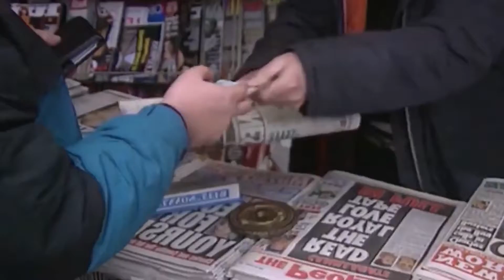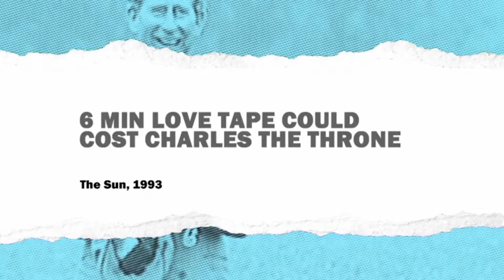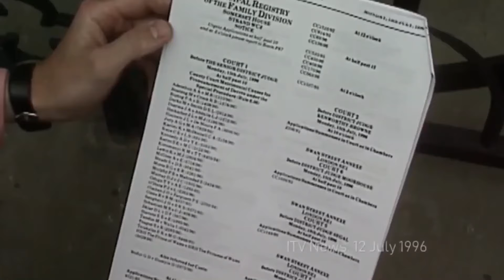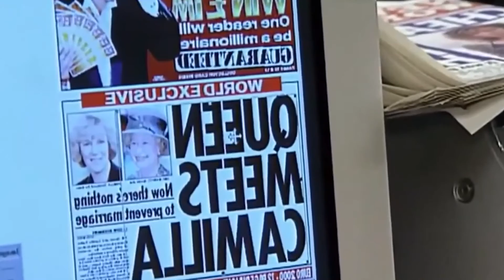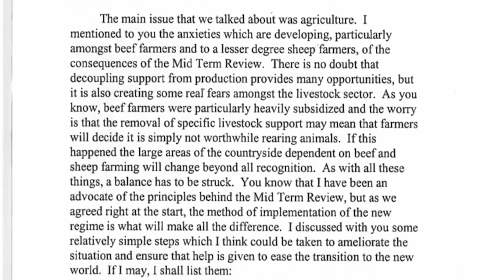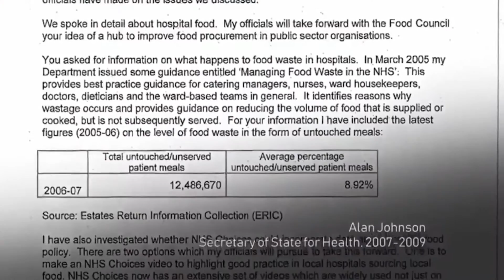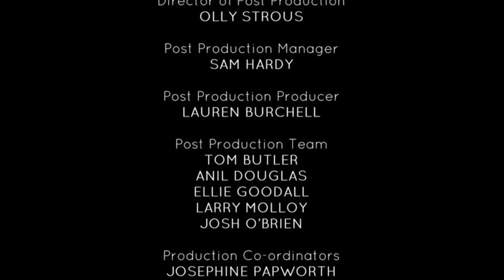Prince Charles & Camilla: The King And Queen In Waiting - Royal Family News